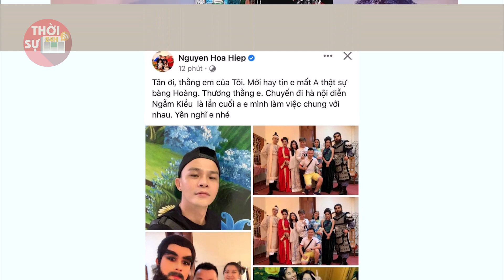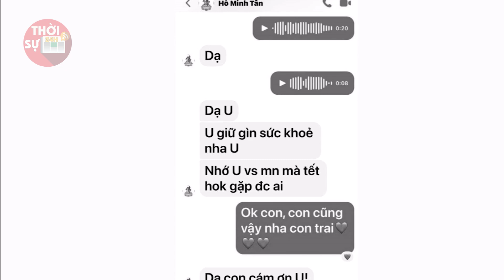Dàn sao Việt đau đớn xót xa khi nam diễn viên Việt nổi tiếng 'đột ngột ra đi' ở tuổi 34